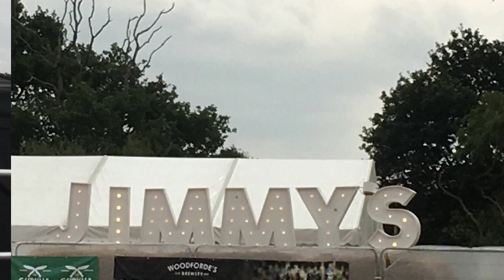Chat With Matt @ Jimmy’s Festival Vlog FT Dick & Dom, Barney Harwood, Jimmy Doherty and Jack and Tim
Welcome to my first attempt at a Vlog

Jimmy’s Festival 2018 Featuring clips from the day as well as interviews with CBBC’s Dick & Dom and Barney Harwood, Jimmy Doherty and BGT 2018 Finalists Jack and Tim.

To hear the audio versions of the interviews as broadcast on IO Radio follow this link